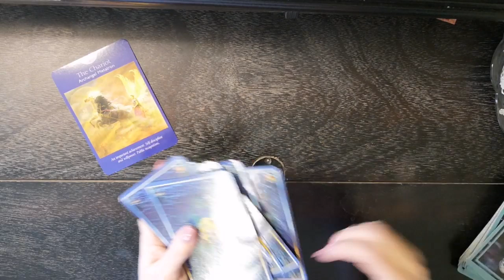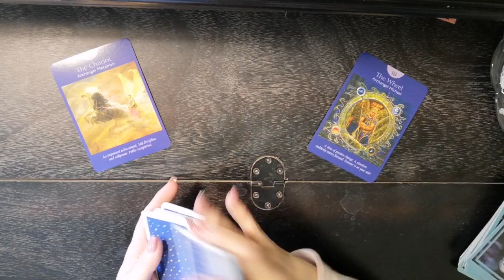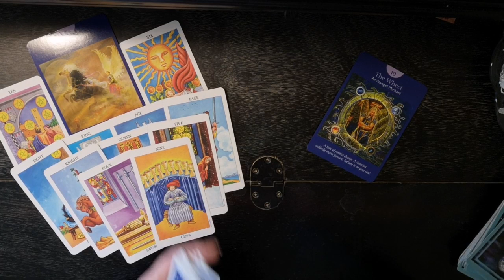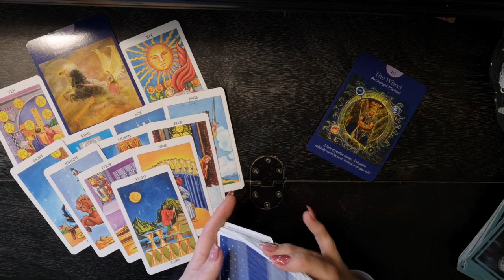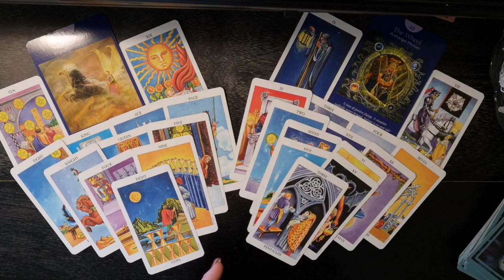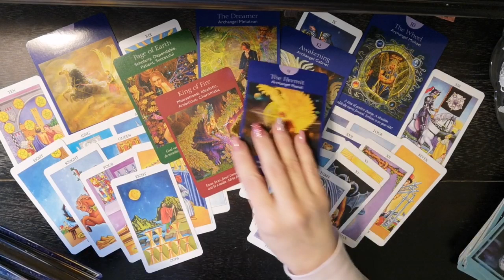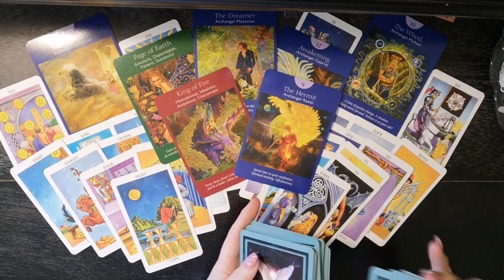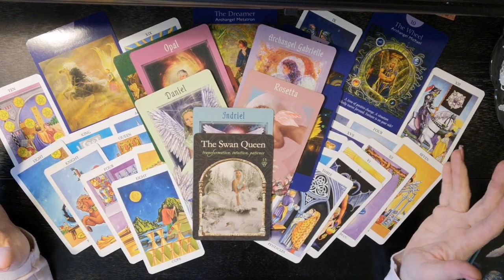♉Taurus~General📸SnapShot🎬October 6-13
Taurus General SnapShot

Thank you to all who enjoy my readings and tell me so. If using a mobile you can comment on a video by scrolling down to the bottom of the page. There will be a comment section. Also on PC by scrolling down underneath the description on the video.